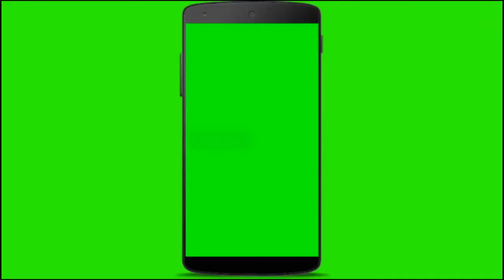nawaz sharif short story .....